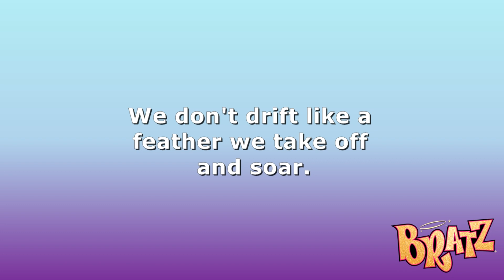Bratz - One Of A Kind (Movie Version - Lauren Evans Vocals)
Here we have the movie version of 'One Of A Kind' by the Bratz. This is shorter with vocals from Lauren Evans